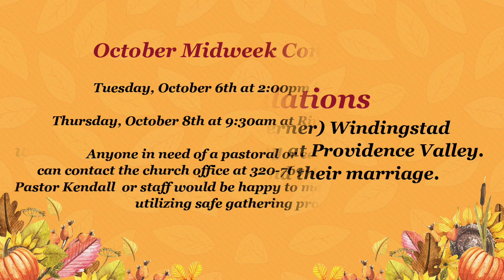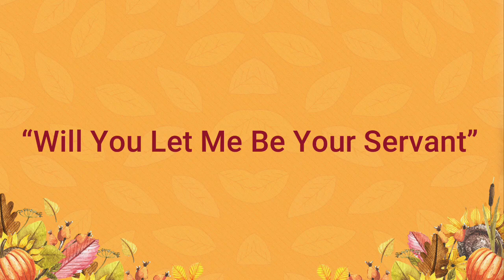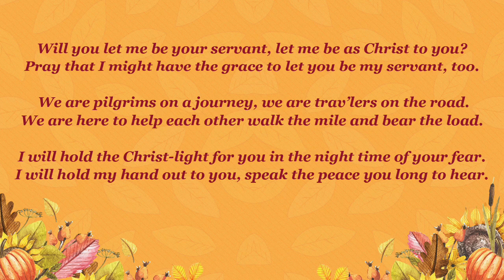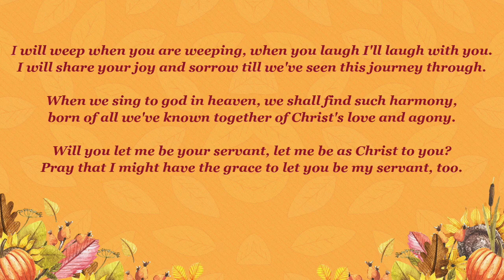“Beloved"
Preacher: Intern Pastor Stephanie Gossett
Text: “Make my joy complete: be of the same mind, having the same love, being of full accord and of one mind.”  -Philippians 2:2
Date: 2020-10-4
Portions of this service are reprinted from the Evangelical Lutheran Worship Hymnal. Used by permission of Augsburg Fortresss License #14383-ELW. Reprinted under OneLicense.net # A-714306.